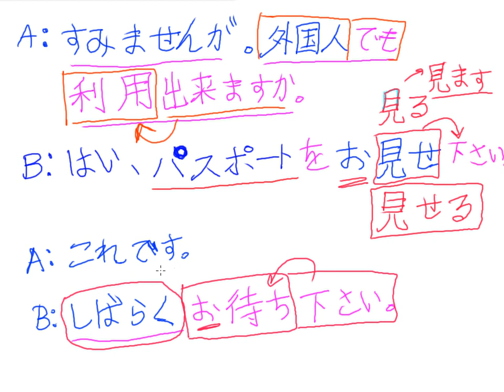ภาษาญี่ปุ่น, Nihongo, ห้องสมุด Toshokan Library ตอนที่ 1